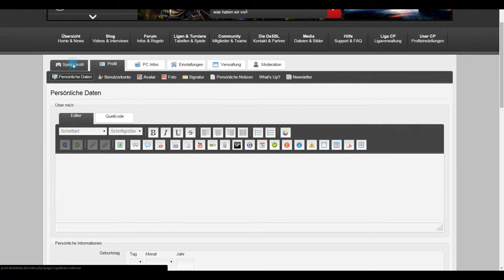Punkt 8 Spielerprofil ausfüllen